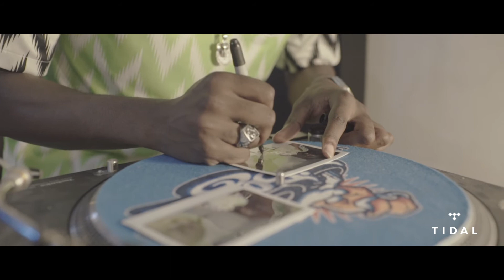Femdot - Bless The Booth Freestyle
Femdot, Chicago MC, takes aim in an agressive new freestyle for Bless The Booth.

“In an era where news outlets are more concerned with arriving first over producing quality content, DJBooth prides itself on using unique storytelling to connect with their audience. Expect easily digestible news, along with in-depth reviews and features, and more fresh tunes for you to find and brag to your friends about.” — The Famous Company

Shot & Edited by @aarondee_